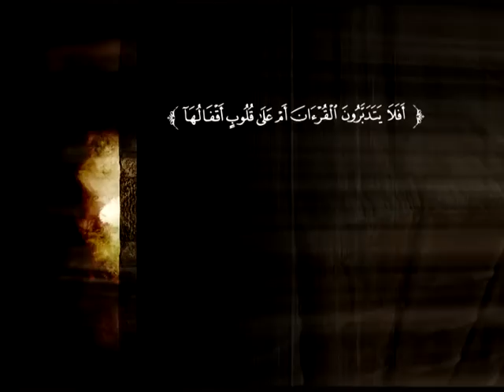تفسير سورة آل عمران من الآية 43 إلى الآية 65 | د. أحمد بن محمد البريدي